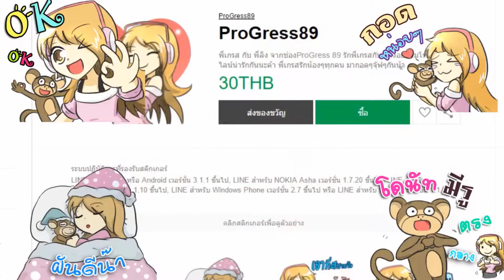บอสรวยจะตาย...เงิน💸แค่นี้ จิ๊บๆ ll Minecraft Cartoon